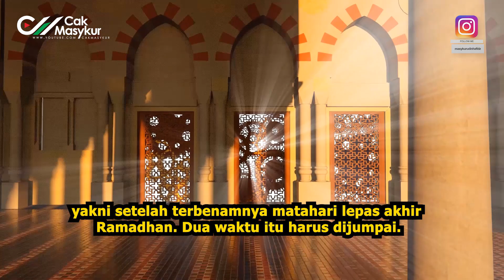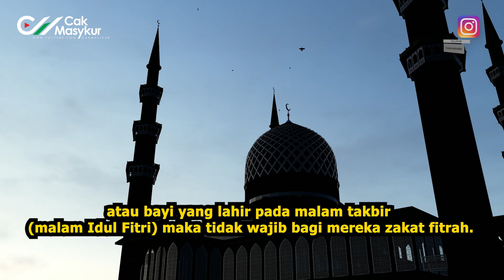Meninggal di Bulan Ramadhan, Wajibkah Zakat Fitrah? - Cak Masykur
Seseorang wajib membayar zakat fitrah ketika ia menemui dua waktu wajibnya zakat fitrah yaitu masa akhir bulan Ramadhan atau sebelum terbenamnya matahari di akhir Ramadhan dan awal bulan Syawal, yakni setelah terbenamnya matahari lepas akhir Ramadhan. Dua waktu itu harus dijumpai. Bila salah satu saja dari dua waktu itu tidak sempat dijumpai, gugurlah kewajiban zakat fitrah bagi seseorang.

Tidak dikeluarkan zakat bagi orang yang meninggal sebelum terbenamnya matahari (di hari akhir Ramadhan) dan bayi yang lahir setelah terbenamnya matahari. Maka bagi orang yang tidak menemui salah satu dari dua masa tersebut, misalnya seperti orang yang meninggal di bulan Ramadhan, atau bayi yang lahir pada malam takbir (malam Idul Fitri) maka tidak wajib bagi mereka zakat fitrah.